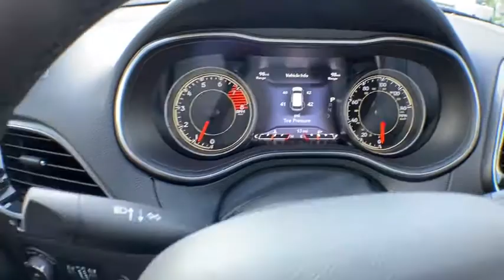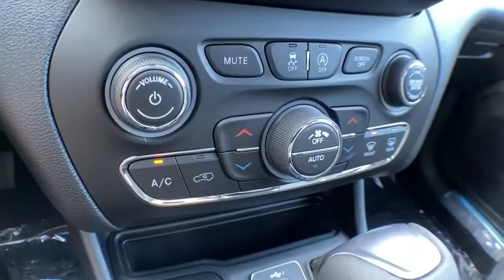2020 Jeep Cherokee Brighton, Novi, Howell, Wixom, Pickney, MI 205866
Bright White Clearcoat New 2020 Jeep Cherokee available in Brighton, Michigan at Brighton Chrysler. Servicing the Novi, Howell, Wixom, Pickney, MI area.

Brighton Chrysler
9827 E Grand River Ave

Bright White Clearcoat 2020 Jeep Cherokee Limited 4D Sport Utility 4WD 3.2L V6 9-Speed 948TE AutomaticPriced below KBB Fair Purchase Price! Factory MSRP: $36,340 Dealer Discount of $100 off MSRP19/27 City/Highway MPGBrighton Chrysler Dodge Jeep RAM has been in business for over 35 years! Serving the communities of Brighton, Pinckney, Fowlerville, Walled Lake, Highland, Novi and Milford. Complimentary shuttle service available for your convenience. Price includes: $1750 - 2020 National Retail Consumer Cash 20CL1. Exp. 06/01/2020 $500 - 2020 Returning Lessee 38CLB1 (No EP). Exp. 06/01/2020 $750 - Chrysler Capital 2020 Bonus Cash 20CL5. Exp. 06/01/2020